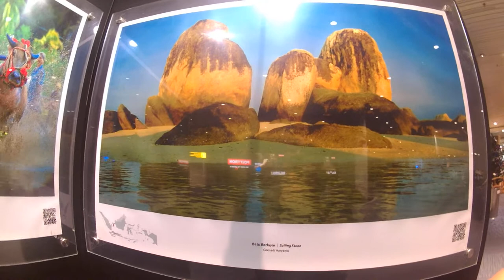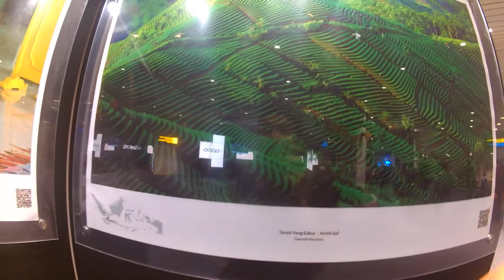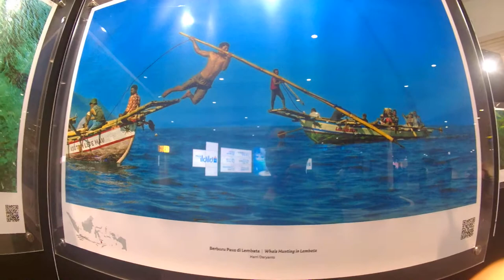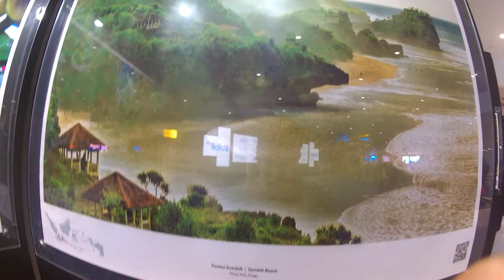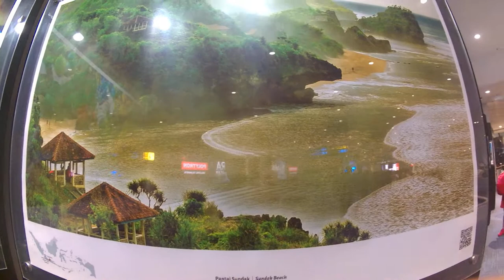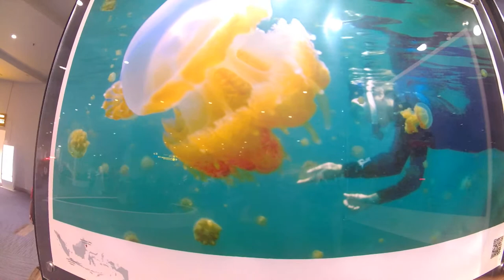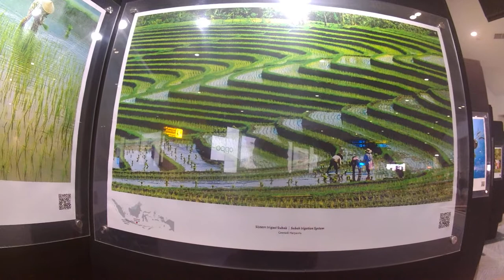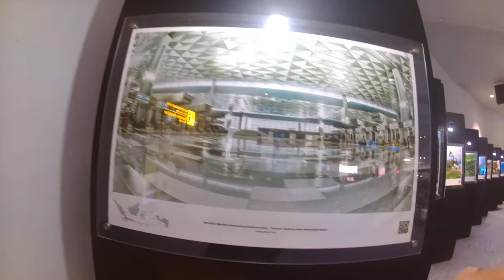Pameran Destinasi Wisata Andalan Indonesia di Terminal Kedatangan Bandara Soekarno Hatta